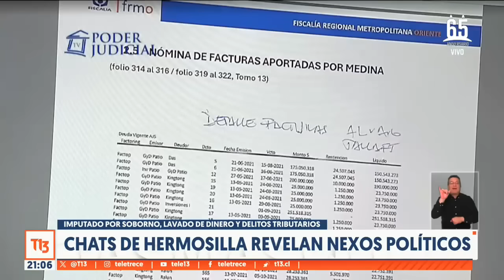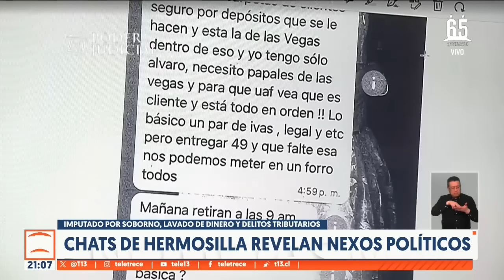Chats de Luis Hermosilla revelan nexos políticos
Como un operador político y hasta consejero delictual calificó hoy la fiscalía a Luis Hermosilla en la formalización por lavado de activos, soborno y delitos tributarios. El ministerio público dio a conocer relevadores chats de whatsapp del abogado en que ofrecía sus supuestos contactos a alto nivel político en favor de uno de sus clientes. Entre ellos, el ex presidente Sebastián Piñera y el ex ministro Andrés Chadwick.